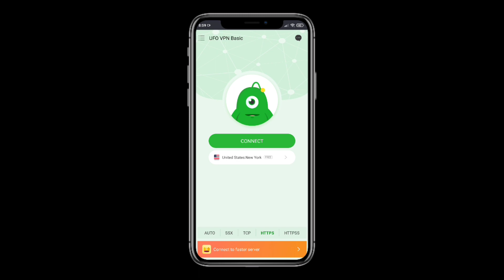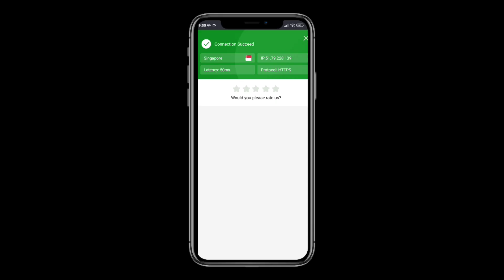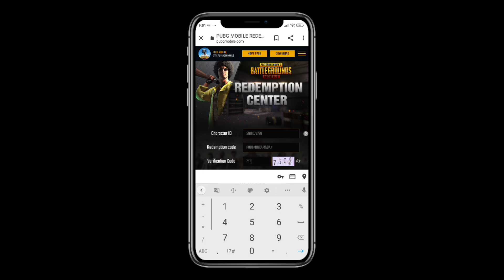PUBG New Redeem Code | 100% Works | Live Proof | PUBG Mobile Latest Redeem Code 2021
🔴 Must Watch!!

💲💲💲 Feeling rich?💲💲💲

💰PayTM UPI:- Kamlesh4421@paytm

✅ Products Used By Me:

Device:-
📱 iPhone 11
POCO F1
🎧 Headphone: Xanova Juturna
Gorilla Pod

1. Pubg mobile free Skin
2. Latest redeem code for PUbg
3. PUBG Mobile India trailer
4. PUBG New Redeem code
5. pub redeem code